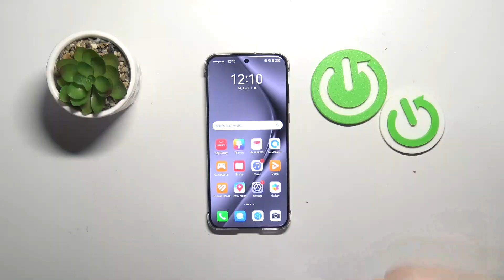How to Enable or Disable Vibrations For Calls on Huawei Pura 70 Pro?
Find out more about Huawei Pura 70 Pro
Customize the vibration settings on your Huawei Pura 70 Pro to match your liking. Having vibrations on will make sure you don't miss any calls, especially in loud surroundings or when your phone is on silent. Conversely, turning off vibrations might be a good choice if you wish to reduce interruptions or save battery power. It's easy to adjust these options and personalize your phone's performance to better fit your requirements.

How to enable vibrations for calls on Huawei Pura 70 Pro?
How to disable vibrations for calls on Huawei Pura 70 Pro?